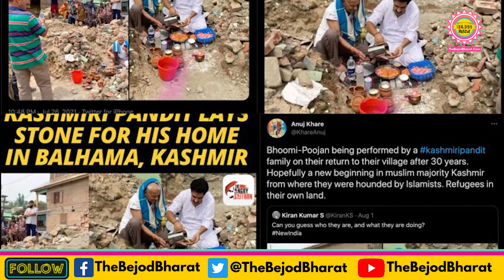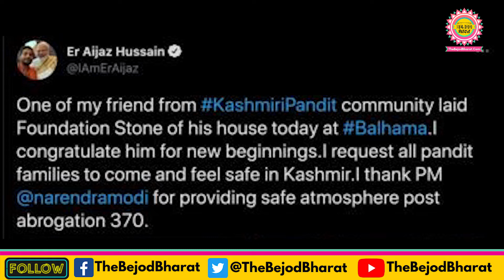KASHMIRIPANDIT अपनी जमीन पर लौट रहे कश्मीरी पंडित!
……Copyright Statement…